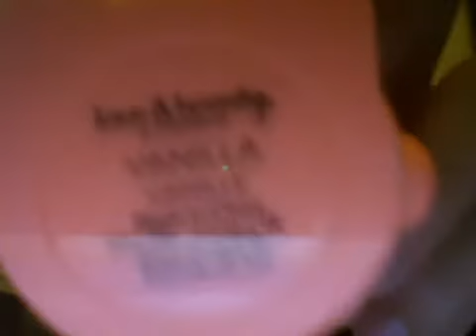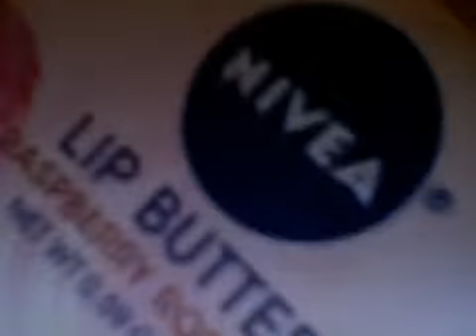random guess the lipbalm feat. bella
hope un enjoy